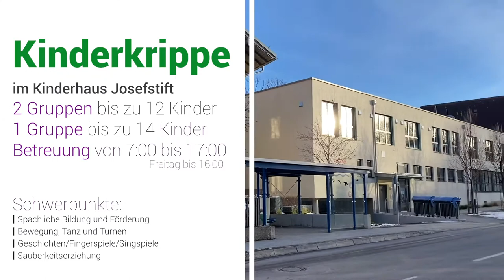Gemeindekinderkrippe im Kinderhaus Josefstift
Rundgang durch die Kinderkrippe im Kinderhaus Josefstift im Familienzentrum an der Würm